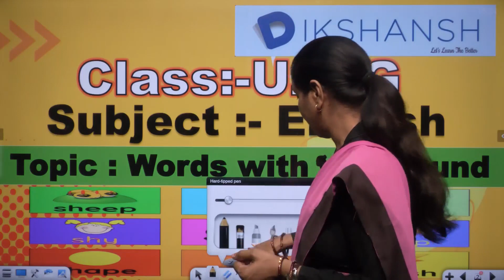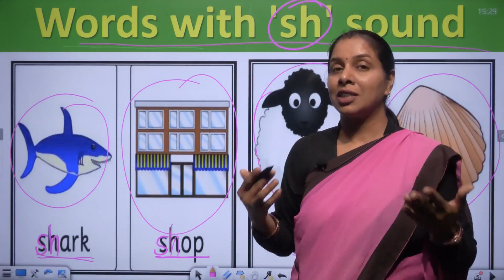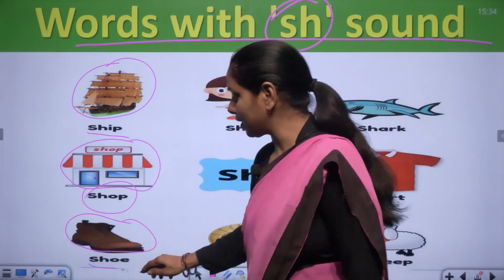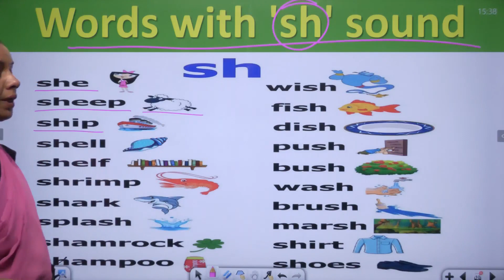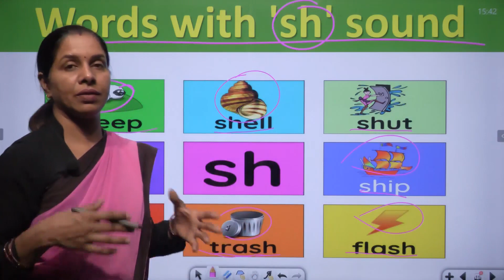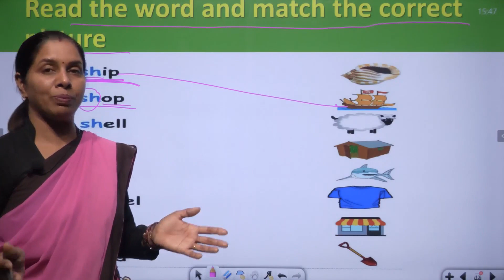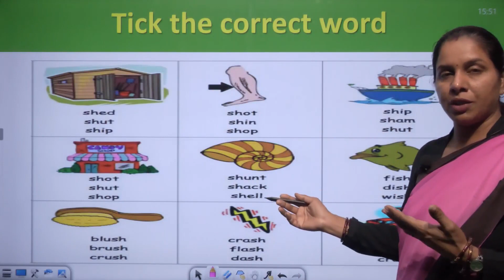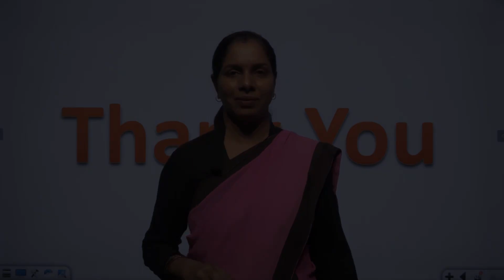class ukg !! english !! Words With SH Sound